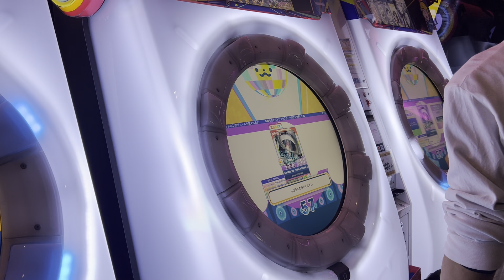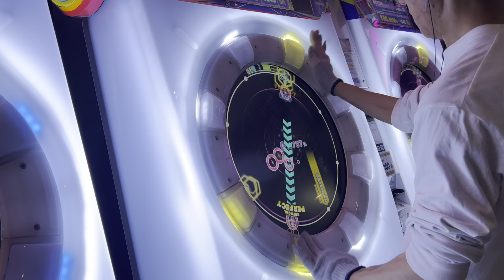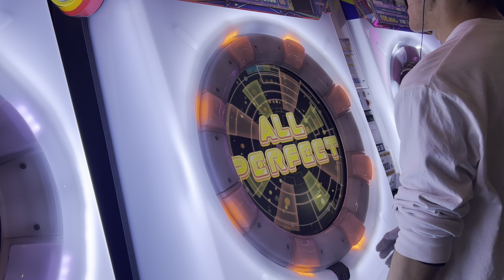ouroboros -twin stroke of the end- MASTER AP 【maimai】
プレイヤー : れん